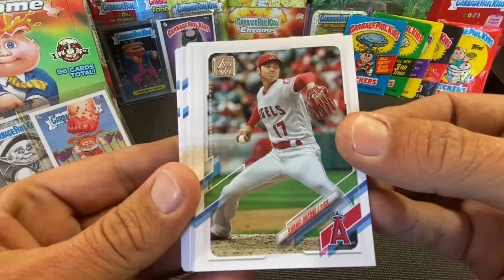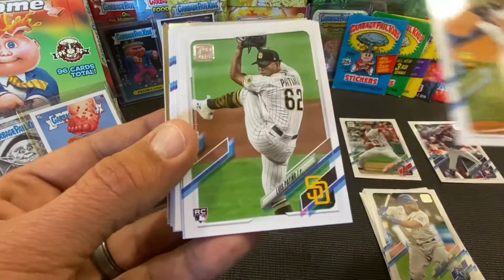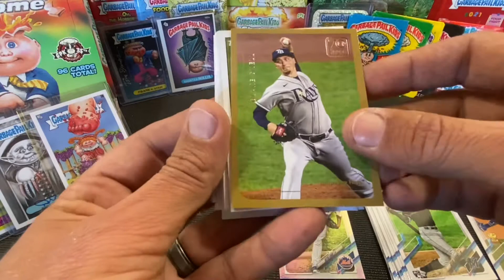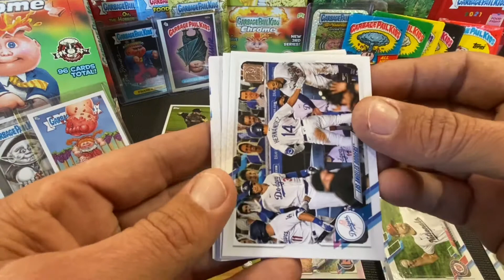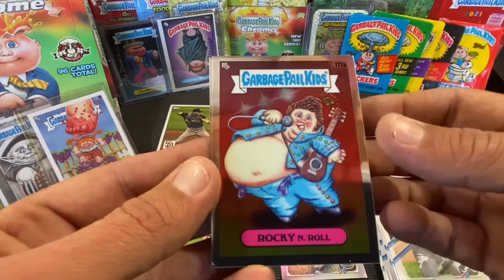Baseball and Garbage Pail Kid Cards Quik Rip w/ Harry Mack...in the background.🤩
This is just a quick rip of a fat pack of 2021 Topps series one and Topps Garbage Pail Kids Chrome 3.

Shout out to one of my favorite off-the cuff freestyle artists Harry Mack.

I hope y’all dig watching it as much as I did making it!!